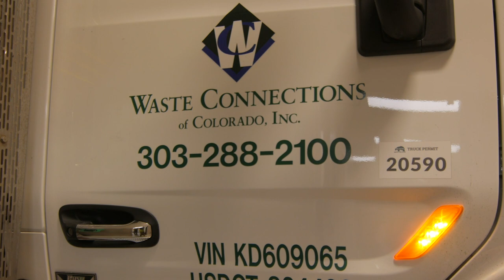Truck Inspections at Waste Connections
At Waste Connections of Colorado, we complete Pre-Trip and Post-Trip Reports. These reports help us maintain our trucks as well as ensure safety for our employees and our community.